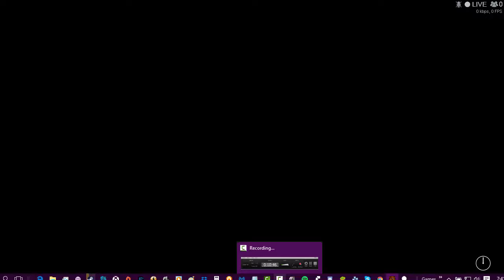Five Nights At Freddys I #1-3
Again thank you all so much for watching! I really hope you enjoyed the video.

My Skype: Arales.Bloodmoon